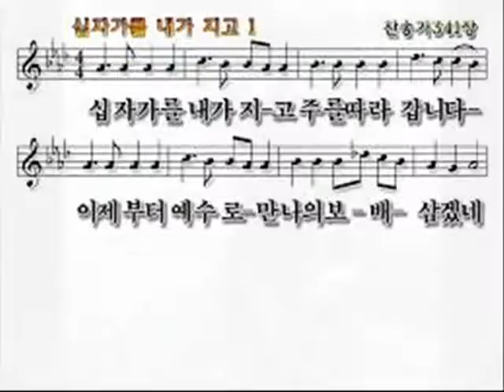십자가를 내가 지고 (색소폰: 이석중) Jesus, I my Cross have taken